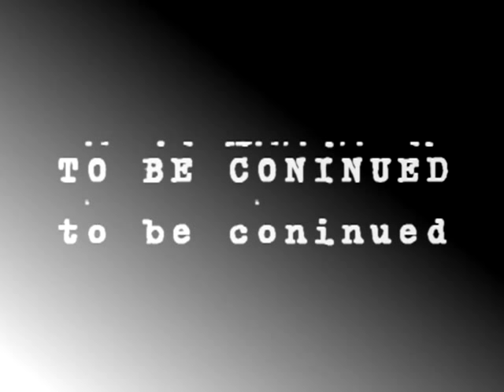Mini Film - "The Battle of Limoux"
Fictional World War II battle dubbed, "The Battle of Limoux".